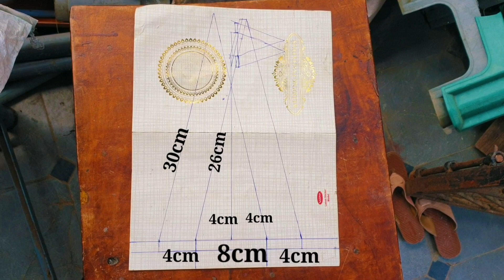How to make a stream engine boat at home 😱😱🚤l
hi friends welcome to rayancreativeworks Youtube channel

Today iam make a homemade stream engine boat its very simply methods